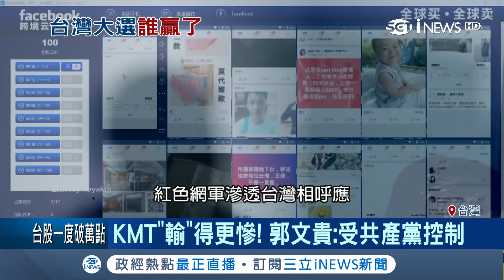郭文貴跨海直播指國民黨選贏是"共產黨控制" 嗆藍綠怎麼選都是共產黨贏!｜記者 張心衡│【國際局勢。先知道】20181129 │三立iNEWS